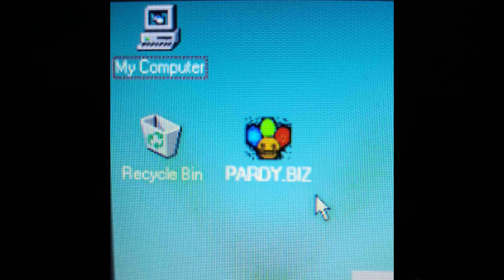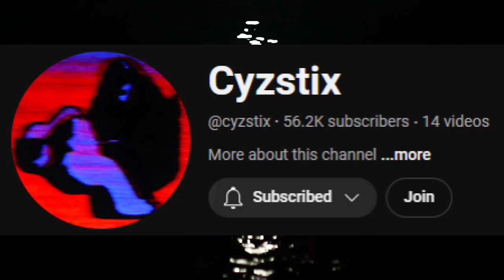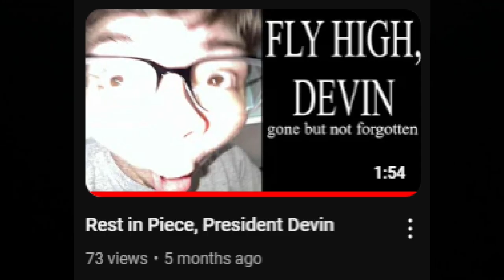THE MAKING OF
GO WATCH IT GO WATCH IT GO WATCH IT

Topic time stamps for that sweet, sweet viewer retention:

00:00 Intro
01:01 First Drafts and Script Rewrites
03:53 My Creative Process
05:29 PARDY.BIZ Concept Art and References
07:03 How Each Episode Was Made
09:43 Sequels and Prequels
10:11 The Hidden Video Puzzle
11:21 Scalping Scrapped Projects for Parts
14:27 My Reason For Creation and The YouTube Experience
20:40 An Overarching Feeling of Helplessness
27:50 "Just Being a Kid, Alone in Your Room"
29:59 The Fact that Nobody Cares
36:25 Me Being Myself
39:53 Christianity and Its Symbolisms
44:36 Analog Horror and Digital Horror
47:17 Closing Remarks and Outro